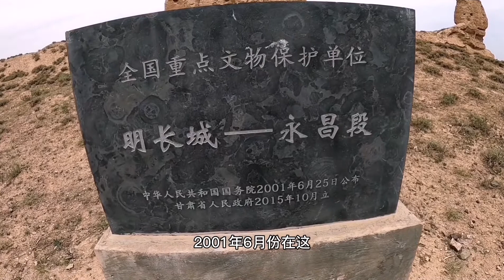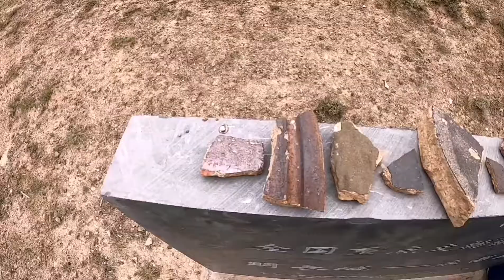在我国西部的荒原上，喧闹的丝路驿站，现已无人问津【姜野环球之旅】